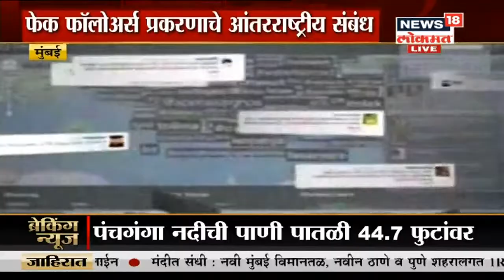इंदुरीकर महाराज आज संगमनेर कोर्टात राहणार हजर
लोकप्रिय कीर्तनकार निवृत्ती इंदुरीकर महाराज यांच्या अडचणीत आणखी वाढ झालेली आहे. संगमनेर कोर्टात गुन्हा दाखल झाल्यानंतर आज इंदोरीकर महाराजांना कोर्टात हजर राहण्याचा आदेश देण्यात आला  आहे. आता इंदोरीकर महाराज आज कोर्टात हजर राहणार का? आणि आपली काय बाजू मांडणार हे पाहणं महत्वाचं ठरणार आहे.

/News18Lokmat